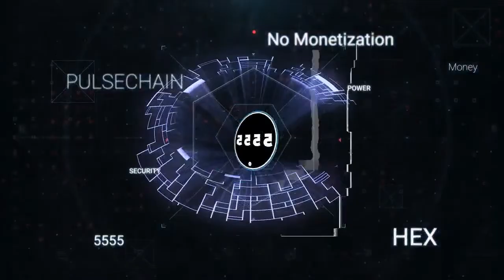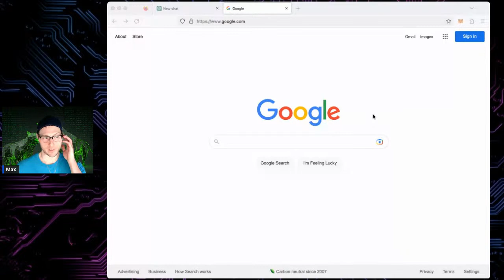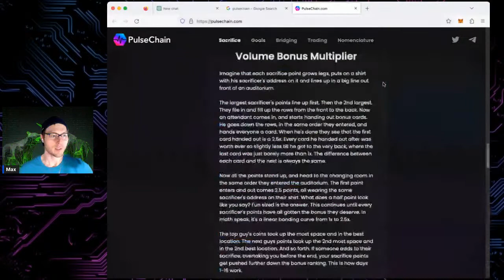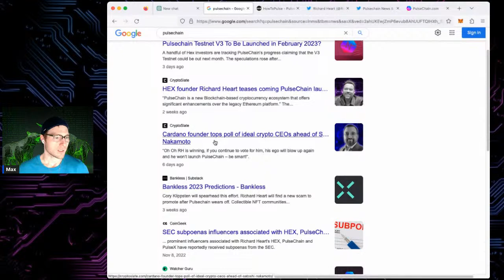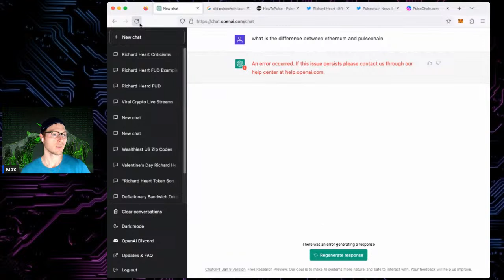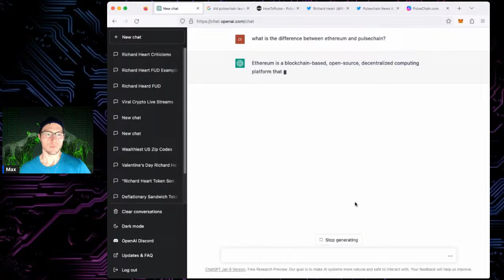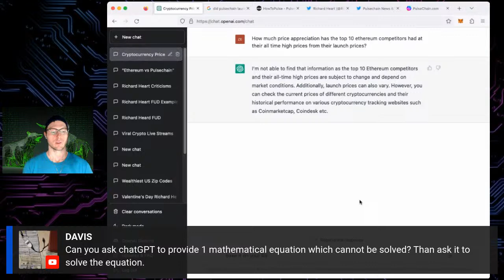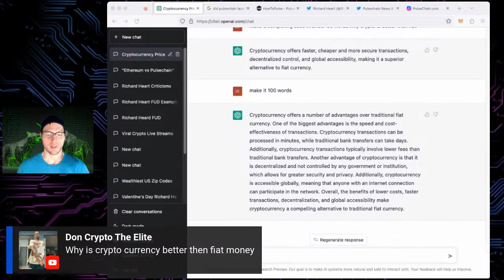Is PulseChain the greatest (blank) ever? Follow the DeFi rabbit | How To Do Research Crypto Projects